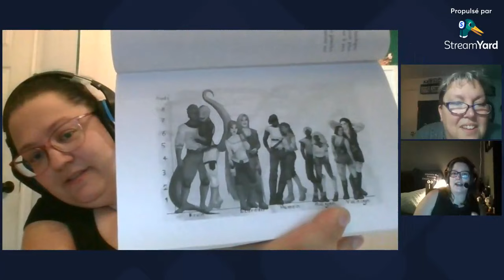pod de lecture - L'eveil des exclus de stephanie duchemin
Découvrez les coulisses du roman L'Éveil des Exclus par Stéphanie Duchemin chroniqué par Geneviève Roy